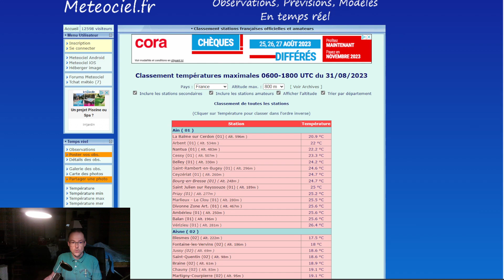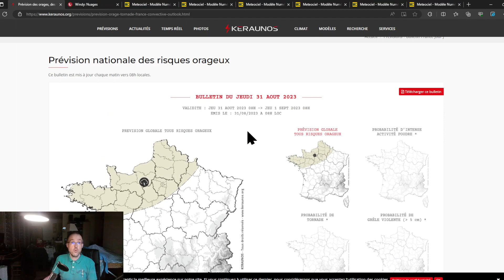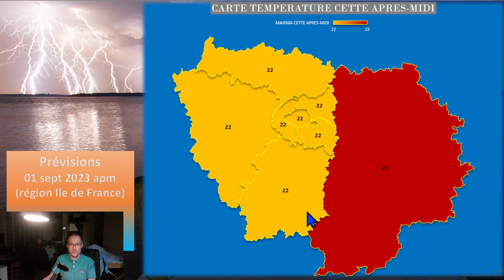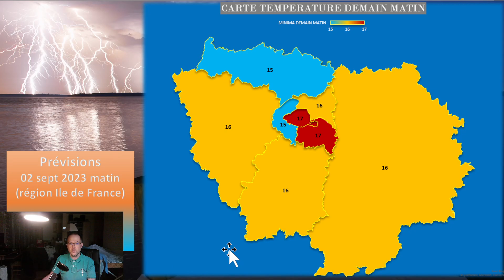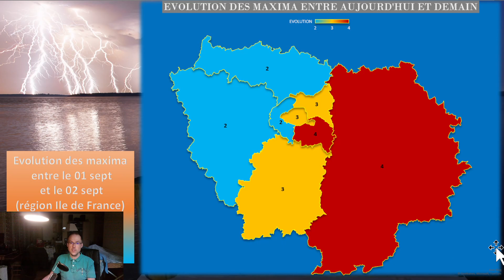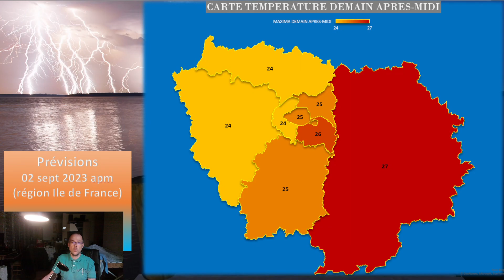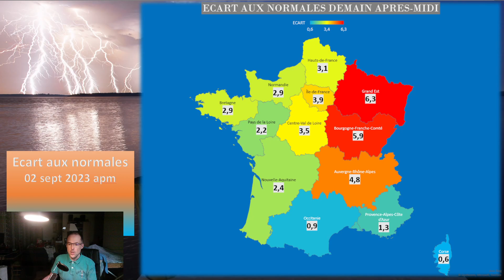POINT METEO DU 01 09 2023:TEMPS ESTIVAL AU SUD,RISQUE D'ORAGES AU SUD-OUEST ET ENSOLEILLE DANS L'EST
Vos prévisions dans ce bulletin météo france tous les jours
Sur facebook : Prévisions météo france et La météo sur la Brie

XX:XX ANALYSE PUIS LA PREVISION ENSUITE
XX:XX PREVISIONS POUR LES 2 PROCHAINS JOURS